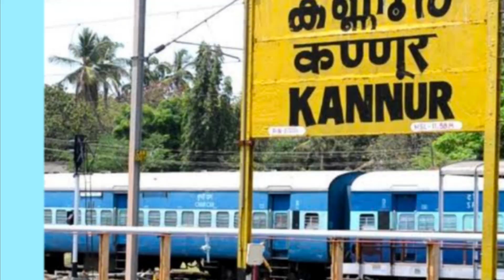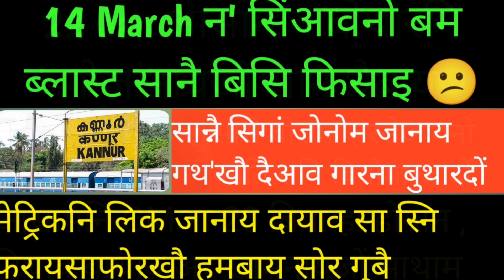bodo news | गथ' जोनोम होदों नाथाय बुथारदों | मेट्रिक सोंथिनि दायाव सा स्नि फरायसाफोरखौ | 14 March